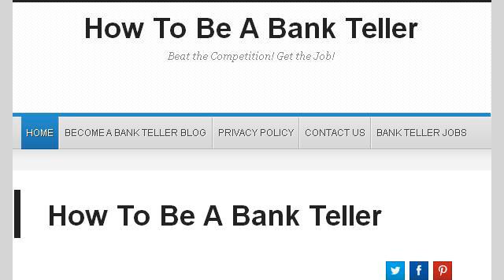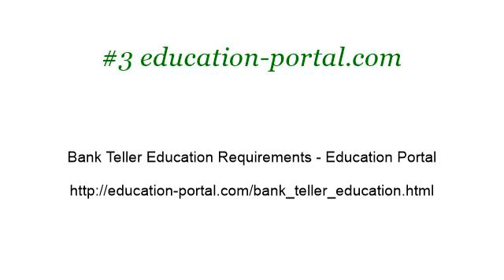Education Required To Be A Bank Teller